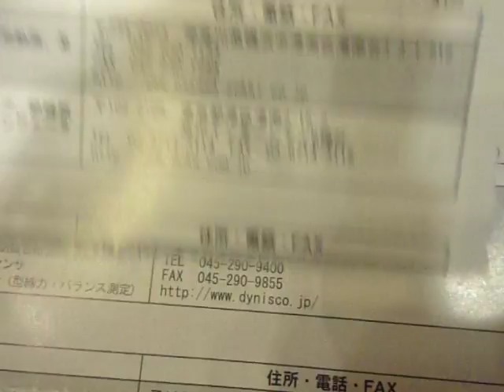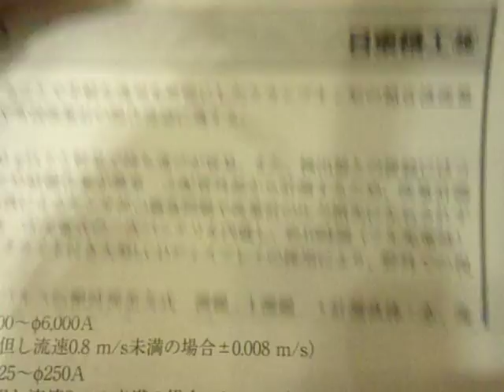GEDC3400 2016.12.09 gazou labo keisokugijyutu